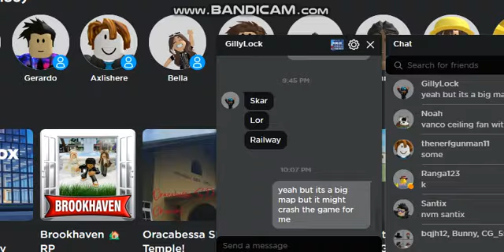My Friend Gilly loves T&F on roblox